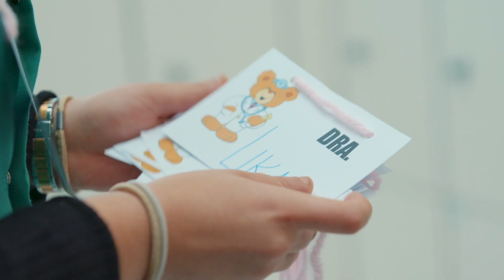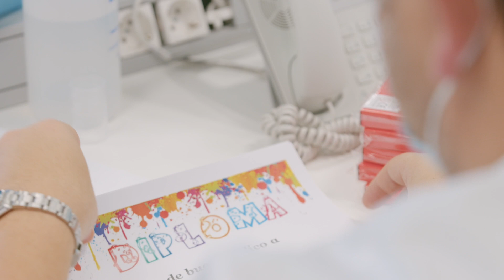Celebramos la IX Edición del “Hospital de Ositos”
Gracias a la iniciativa liderada por la Asociación de Estudiantes de Medicina y Facultad de Ciencias Biomédicas y de la Salud, niños de entre 3 y 8 años se convirtieron en “médicos por un día” ayudando al bienestar de sus pacientes, sus ositos de peluche, en el Hospital Simulado de la Universidad Europea.